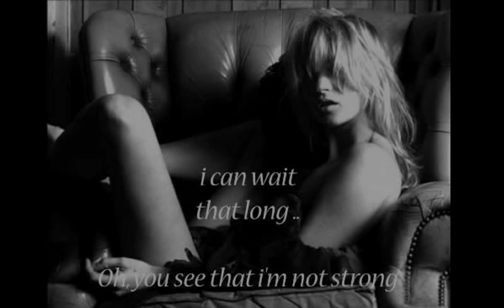Sisiter Morpine - Rolling Stones - Sticky Fingers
"Sister Morphine" is a song written by Mick Jagger, Keith Richards, and Marianne Faithfull in 1969.

A different version was released two years later by The Rolling Stones as a track on their 1971 album Sticky Fingers. It was originally credited solely to Jagger and Richards, but after a legal battle Faithfull retained her rights as a co-author, acknowledged by the 1994 Virgin Records reissue of the Stones' album catalogue from Sticky Fingers